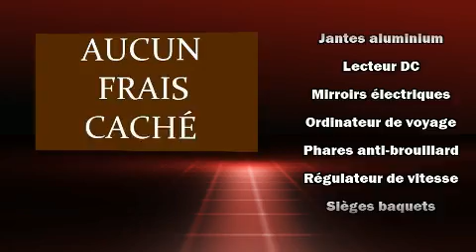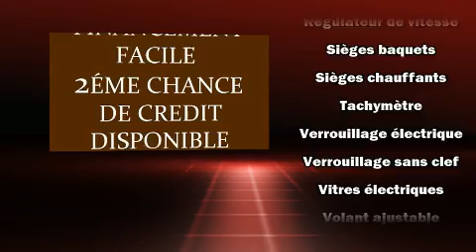2015 Hyundai Tucson in Dollard-Des Ormeaux, QC H9H 2A6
4600B Boul. St-Jean

Style et conception hors-normes, laissez-vous éblouir par le Hyundai Tucson 2015. Affichant moins de 45 000 km au compteur, ce VUS 4 portes met la priorité sur le confort, la sécurité et son côté pratique. Grâce à la souplesse de son moteur 4 cylindres de 2,4 litres, les passages de vitesses se font tout en douceur, vous serez aussi rassuré par son système du contrôle dynamique de la stabilité. Ce modèle possède toutes les caractéristiques raffinées auxquelles Hyundai nous a habitués: des phares à extinction temporisée, un essuie-glace de lunette arrière, un compte-tours, des appui-tête à tous les sièges, le rétroviseur central avec fonction antiéblouissement automatique, sièges chauffants à l'avant et à l'arrière, et un régulateur de vitesse. Le toit ouvrant assisté illumine l'habitacle de lumière naturelle. La chaîne haute fidélité alimente 6 haut-parleurs, qui procurent à tous les passagers une expérience audio de premier niveau. Hyundai accorde la priorité à la sécurité et la protection en incluant: coussins gonflables à l'avant, rideaux gonflables pour protéger la tête, système antipatinage, système d'assistance au freinage, appuis-tête avant anti-coup de fouet, un système antivol, et freins à disque aux 4 roues avec antiblocage. Ce véhicule est doté d'une transmission intégrale sophistiquée qui procure une traction supérieure à la route. Voici un véhicule d'occasion certifié qui a passé haut la main l'exigent processus de certification de Hyundai, qui comprend une inspection rigoureuse en 150 points! Ce qui nous rend fiers, c'est vous offrir uniquement des véhicules de grande qualité. Passez nous voir ou appelez-nous pour obtenir plus d'information.